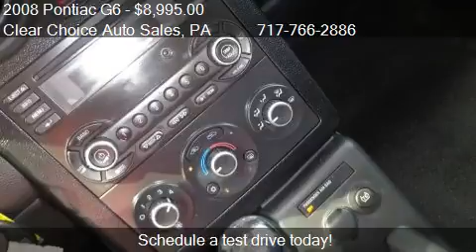2008 Pontiac G6 Base 4dr Sedan for sale in Mechanicsburg, PA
This 2008 Pontiac G6 Base 4dr Sedan is for sale in Mechanicsburg, PA 17050 at Clear Choice Auto Sales.
Engine: I4 2.4L I4
Transmission: Automatic 4-Speed
Color: Maroon
Mileage: 89342
Contact Clear Choice Auto Sales 5200 Simpson Ferry Road Mechanicsburg, PA 17050 to test drive this 2008 Pontiac G6 Base 4dr Sedan today.